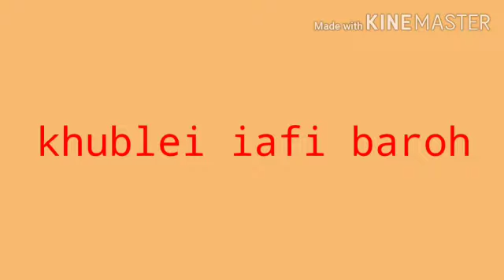Photo contest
Choose only one